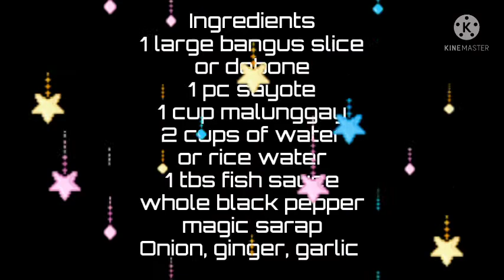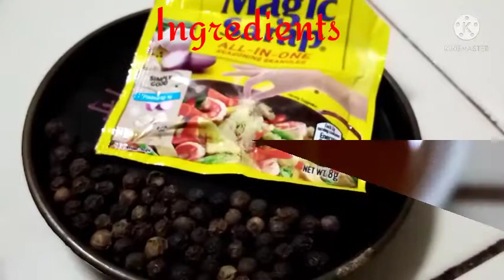HOW to COOK TINOLANG BANGUS#lutongbahay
Tinolang bangus simple and easy to cook recipe,

Ingredients ;

1 large bangus slice or debone
1 pc sayote
1 cup malunggay
1 tbs fish sauce
whole black pepper
magic sarap
onion, ginger, garlic